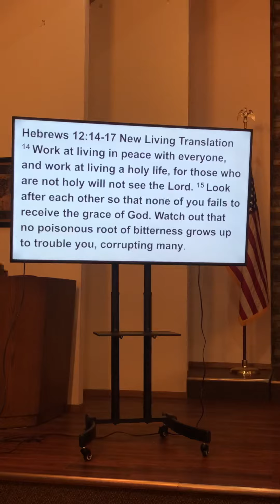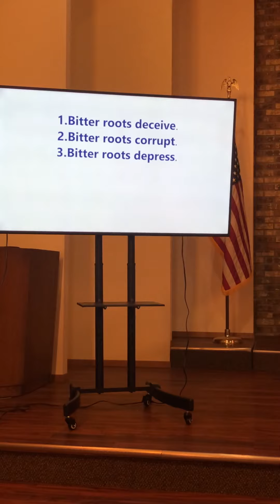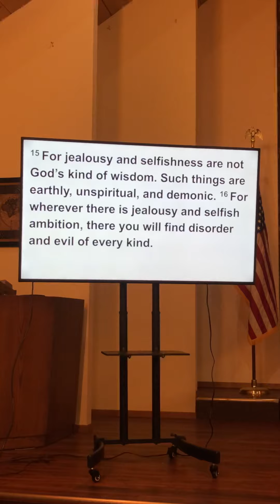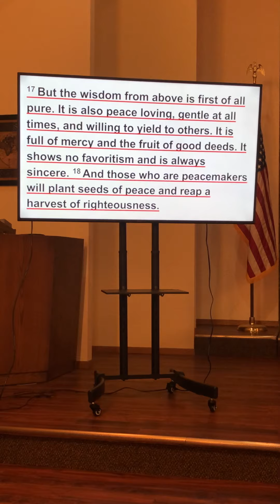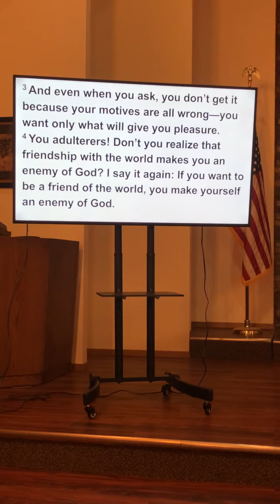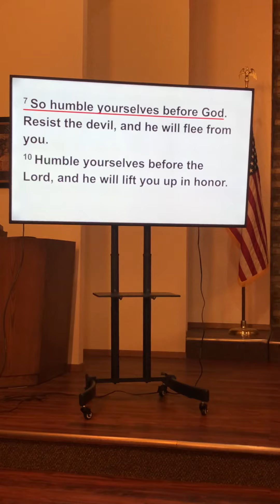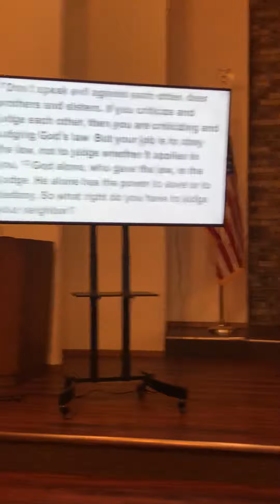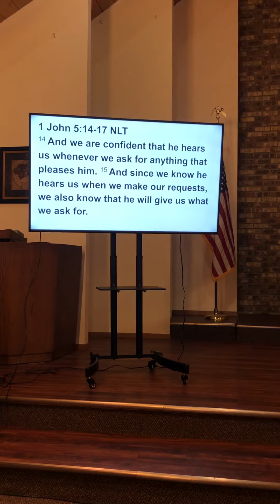“Bitter Consequences”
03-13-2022